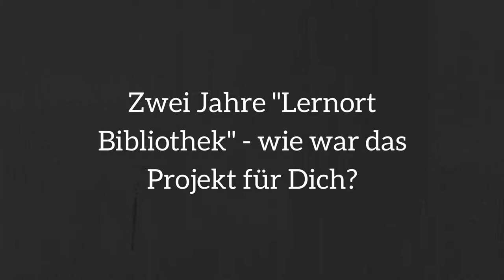Interview "Kleiner Lernort": Martina Droste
Martina Droste, Öffentliche Bücherei Raesfeld